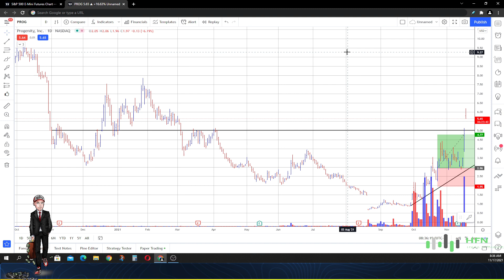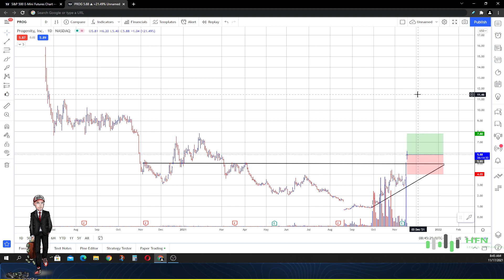💎 Progenity Stock Prediction - Will PROG Stock Continue To Go Up? PROG Price Target